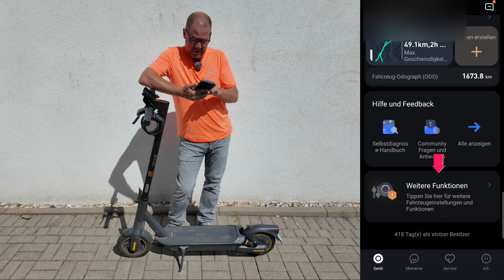Mein Fazit nach 1 Jahr Ninebot G2D - ein E-Scooter von Segway Ninebot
Hier im Video ziehe ich ein Fazit nach einem Jahr mit meinem E-Scooter Ninebot G2D von Segway Ninebot.
Lohnt sich der Kauf?
Hier im Video verwendete Produkte für E-Scooter mit Links zu amazon.de*:
Segway-Ninebot MAX G2 D, E Scooter mit Straßenzulassung
Original Schloss von Ninebot:
SEGWAY Phone Holder Telefon, Smartphonehalter, Handyhalter
Segway Ninebot Schnellladegerät
Mobiler Luftkompressor Xiaomi XM500010 Mi